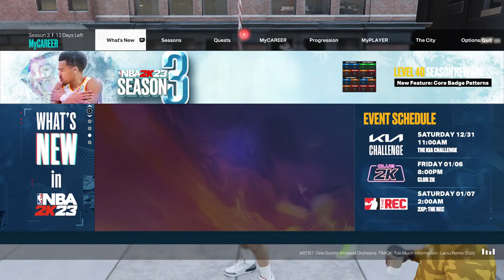Bring in the 2023NewYear's Good Deals TV 2k23 REC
5 PS5 Happy 2023 NewYear's